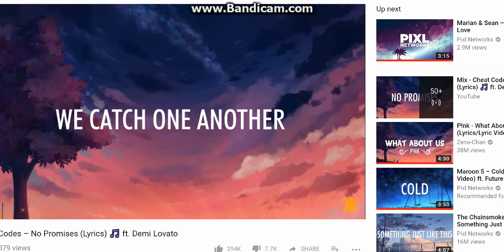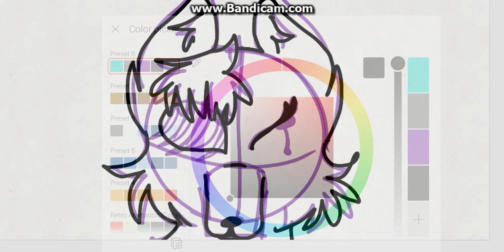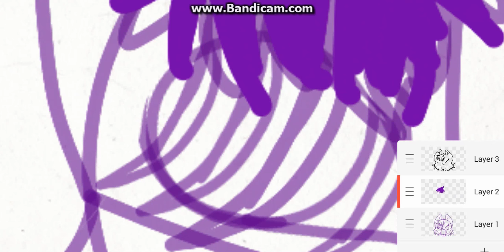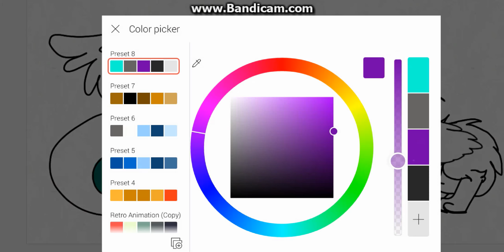he did this {speed paint}